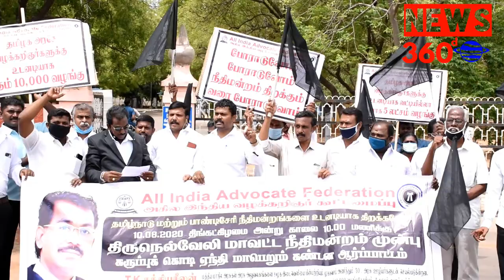நீதிமன்றம் திறக்க வலியுறுத்தி வழக்கறிஞர்கள் கருப்புக்கொடி ஏந்தி கண்டன ஆர்ப்பாட்டம்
நீதிமன்றம் திறக்க வலியுறுத்தி வழக்கறிஞர்கள் கருப்புக்கொடி ஏந்தி திருநெல்வேலி மாவட்ட நீதிமன்றம் முன்பு கண்டன ஆர்ப்பாட்டம்.

T K சத்யசீலன் அகில இந்தியக் வழக்கறிஞர்கள் கூட்டமைப்பு மாநில தலைவர்

மாநிலத் துணைத் தலைவர் T காமராஜ் முன்னிலையில்,
மாநில துணைத் தலைவர் பாலசுந்தர் & ஆண்ட்ரூ ஜெரோம்
திருநெல்வேலி மாவட்ட தலைவர் ஸ்ரீதர் ராஜன் & கணேஷ் பாண்டி , அருண்குமார் மூத்த வழக்கறிஞர் கோதண்டராமன், அகஸ்டின் தமிழ்ச்செல்வி ஒருங்கிணைப்பாளர் பழனி மற்றும் வழக்கறிஞர்கள் ரமேஷ், மகே, மகாராஜன், மணிமாறன்,

செந்தில்,நெல்சன்,  மகேஷ் ராஜ், இசக்கி பாண்டி , பாக்கியராஜ்,  மாநில துணைத் தலைவர் ஆண்ட்ரூ ஜெரோம்